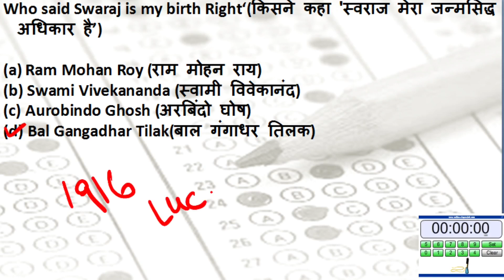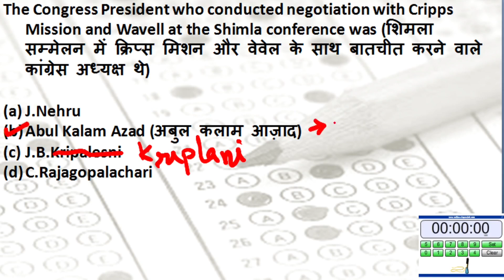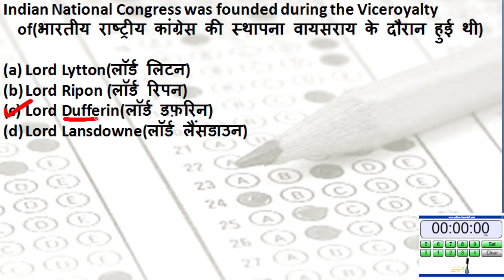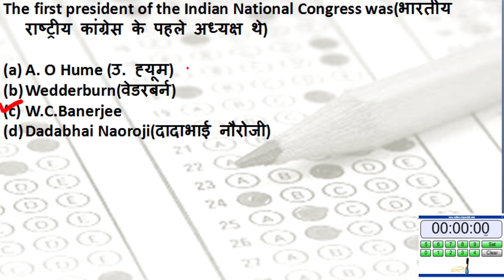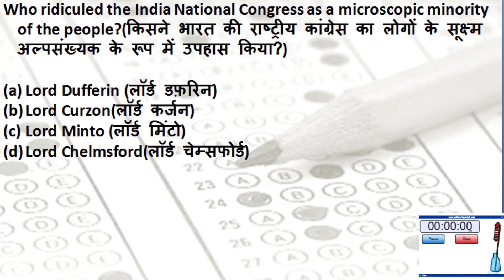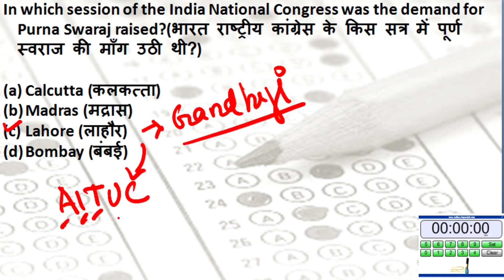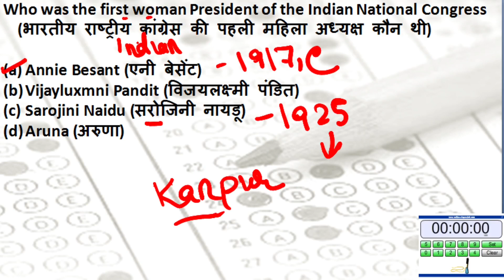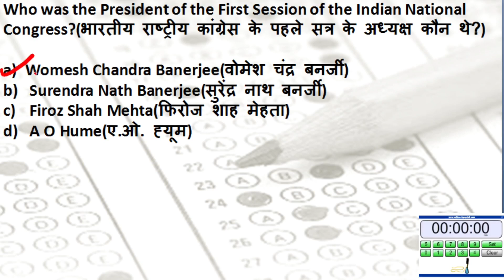कांग्रेस MCQ | Congress MCQ | Indian Modern History In HINDI for UPSC , SSC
Today we will solve the MCQ related to the last two chapters of Congress. This MCQ will not only clear all our doubts regarding this chapter but will also let us know new facts that are Important for our exams

Pieces of equipment used in this video:-
Writing Pad